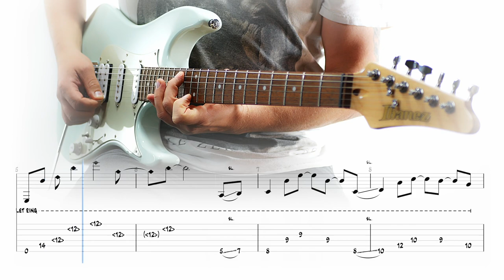Ibanez AZES I Essentials Song by Rene Liedtke with Tabs / How to play on guitar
Due to some inquiries, the Ibanez AZES song comes here with tabs to play along.

Have fun replaying and send me your versions. Link me to Instagram @reneliedtke, I'll post your versions in my story :-)